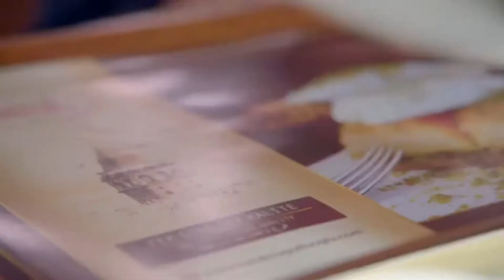Gregg Wallace's Big Weekends Away Trailer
Produced by Rumpus Media for Channel 5, Past Preservers provided expert contributor, Castle Hunter, David Weinczok.
Gregg Wallace visits some of Europe’s best cities. At each destination, Gregg will get to soak up the history and absorb the local cuisine, mixing his passion for travel and food. Gregg not only visits some of the most popular tourist attractions in each but also discovers some more out-of-the-way places.